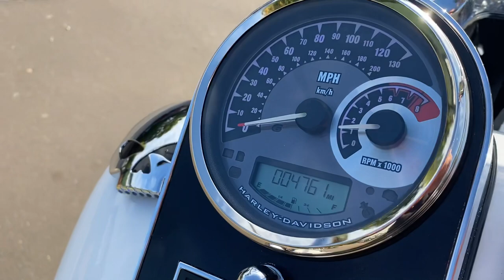2016 Custom Harley-Davidson FLSTN Softail Deluxe Cholo Style in Teal and White